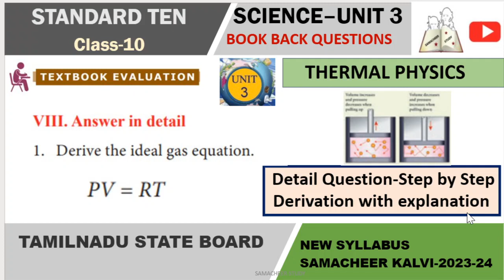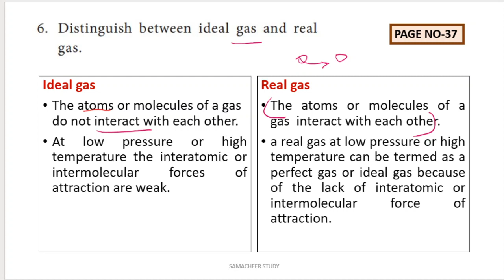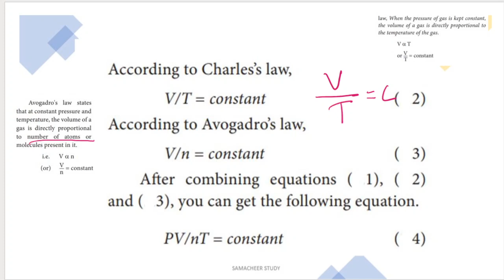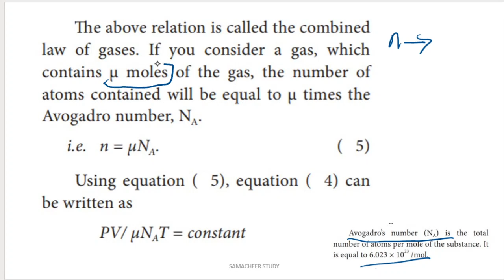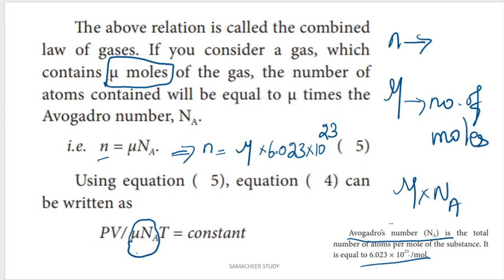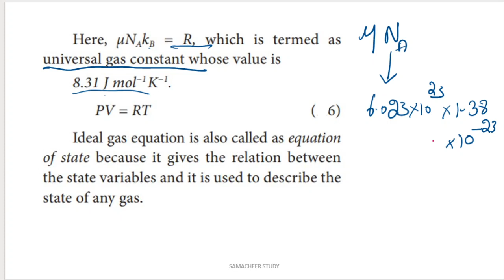10th science ideal gas equation derivation book back long question answer unit 3 thermal physics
10th science ideal gas equation derivation book back long question answer unit 3 thermal physics
10th science book back long question answers unit 3 thermal physics
five marks question answers
10th science
ideal gas equation
derive ideal gas equations
ideal gas laws

Tamil Nadu Samacheer kalvi 10th std  SCIENCE Unit 3 PHYSICS lomg ANSWER questions with answers (Q&A).
Lesson 3 THERMAL PHYSICS
Science 3rd lesson
book back  question answers
10th science two mark question answers